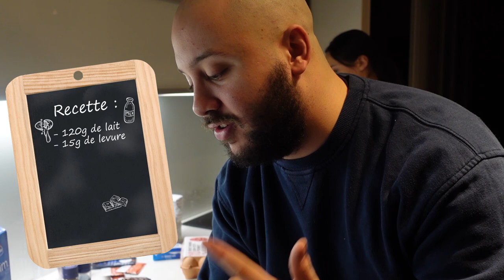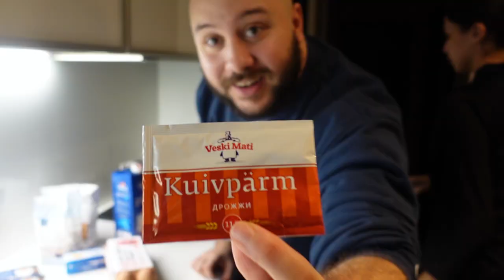Les Estoniens vont nous détester...